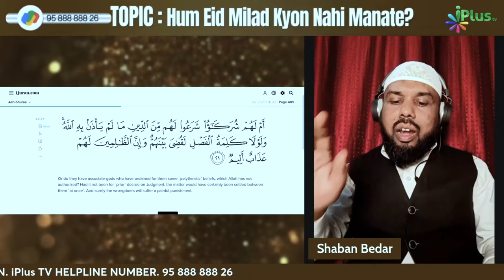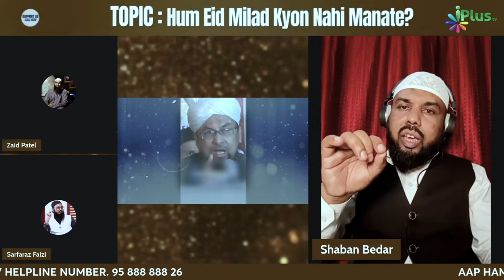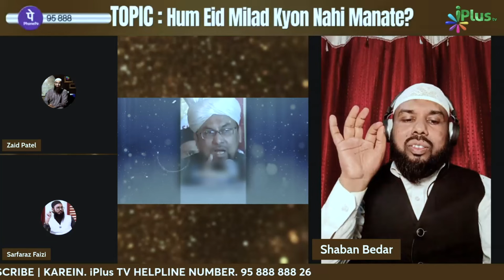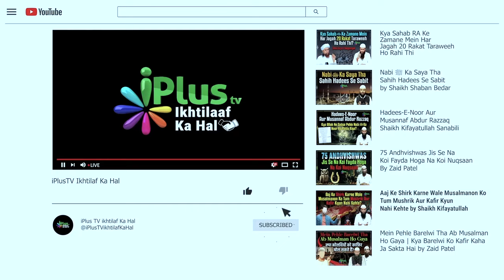Ek Hadees Dikha Do, Eid Milad Na Manao Likha Ho Reply To Farooq khan Razvi by Shaikh Shaban Bedar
Ek Hadees Dikha Do, Eid Milad Na Manao Likha Ho Reply To Farooq khan Razvi by Shaikh Shaban Bedar iPlus TV ikhtilaf Ka Hal

UPI : donateilm@icici